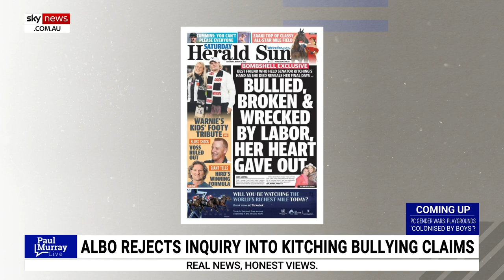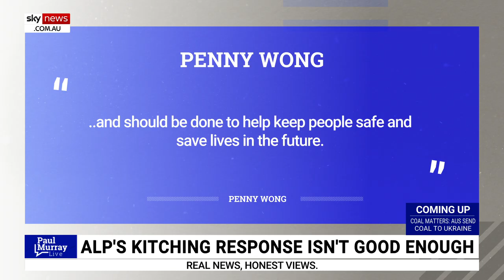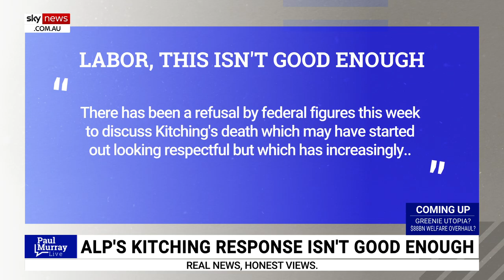Paul Murray: Kitching has given us an insight into the 'frauds' of Labor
Editorial 20 March: Sky News host Paul Murray says the death of Labor Senator Kimberley Kitching has given Australians an insight into the "frauds" of the Labor Party.